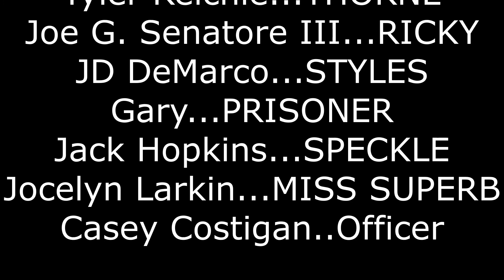Dark-Field Episode 2: Magnetic Connections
After agreeing to break out with Poison Don Speckle joins in and is asked to find a magnet for the break out from a familiar face.

Directed by Casey Costigan

Starring
Tyler Reichle. Thorne
Jack Hopkins. Don Speckle
Casey Costigan...Officer Dugan
JD DeMarco. Officer Styles
Jocelyn Larkin. Miss Superb
Joe G. Senatore III. Ricky Stallone

Director Of Photography. Ian James Comstock

Original Screenplay by Casey Costigan

Edited by Casey Costigan